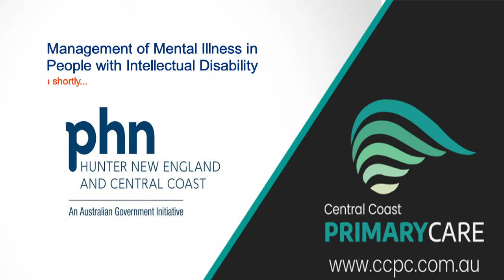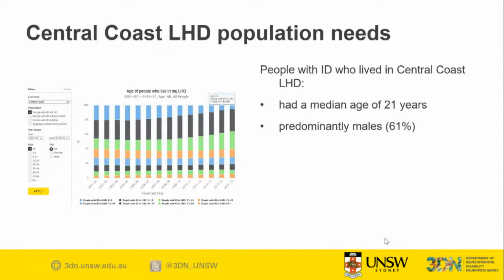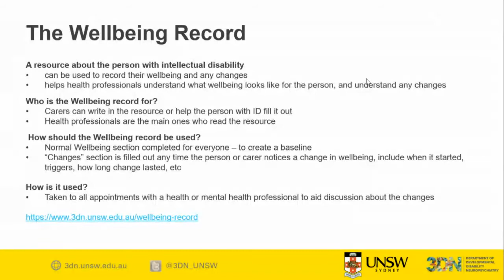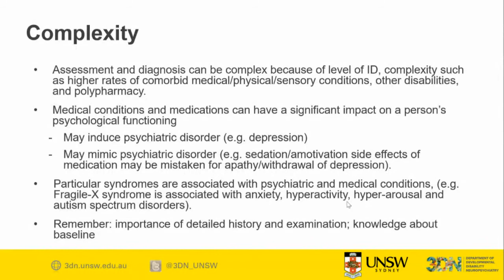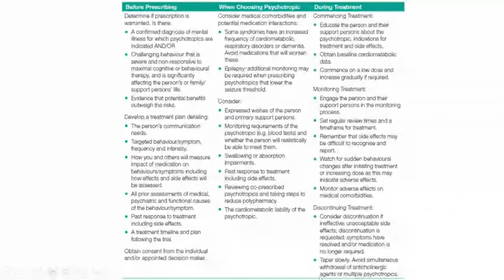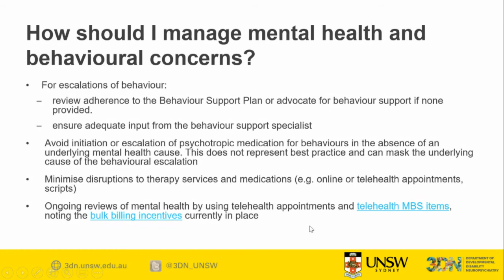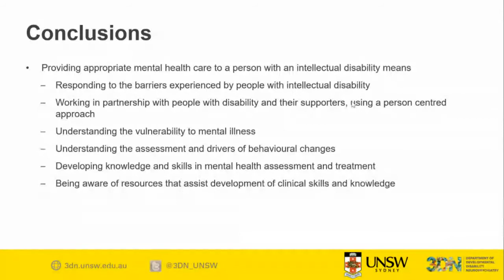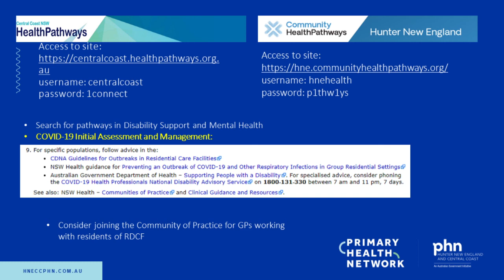Management of Mental Illness in people with an Intellectual Disability